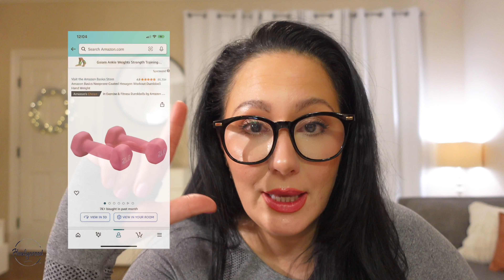WHY DOES MUSCLE MATTER DURING YOUR WEIGHT LOSS?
WHY does muscle matter during your Semaglutide weight loss journey? Thanks for being here—enjoy!

Stay Skinny Babes 🫦 ,

Raphaela

♥ EASY TIMESTAMPS SO YOU CAN FIND WHAT YOU NEED:
00:00 Intro
00:30 Why Should You Care?
0602:01 How To Preserve/Build Muscle?
04:00 What To Eat
06:00 How Many Calories At Maintenance
09;45 Metabolic Damage

♥ PRODUCTS SHOWN/MENTIONED IN THIS VIDEO:

(If you use my link, you get a $200 credit towards your next labs)

Smart Scale
Smart Tape Measure
Smart Food Scale
Smart Blood Pressure Monitor
Glucometer: (Blood Glucose Testing Kit)
Alcohol Pads
Extra Testing Strips
Hand Frother

OR

This video and description contain affiliate links, which means that if you click on one of the product links, my channel may receive a small commission to help purchase more products to do reviews. My family and I appreciate you. Thank you.